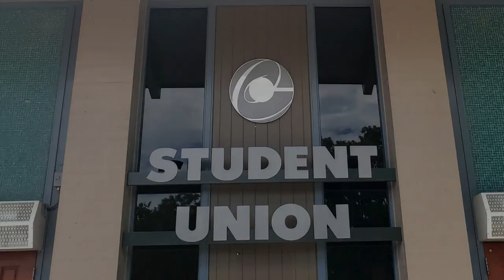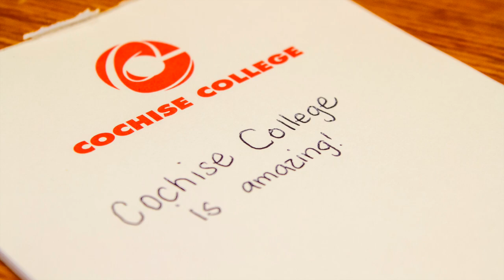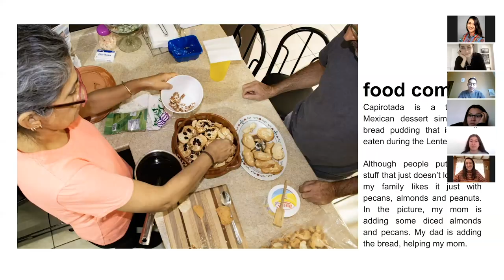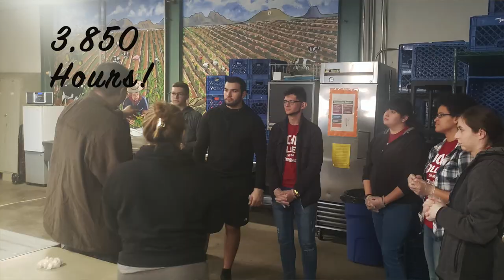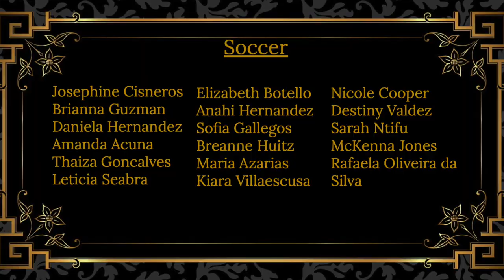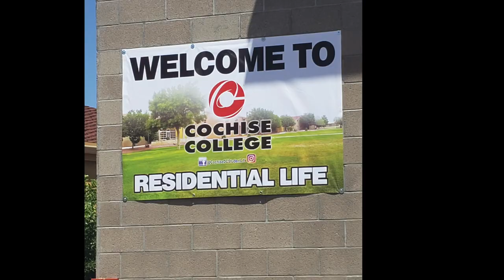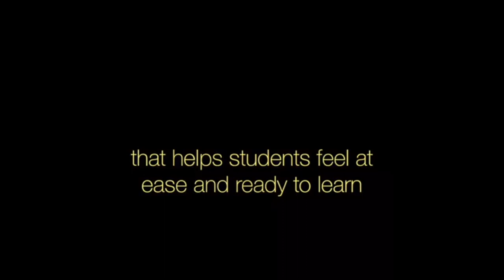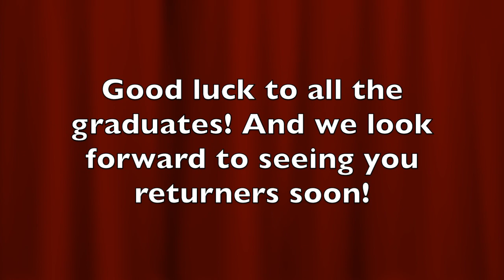Cochise College Douglas Campus Awards Ceremony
A look back at 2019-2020 with Student Awards including academic, athletic and club recognition. As well as the DC-Instructor of the Year and Sophomores of the Year awards!